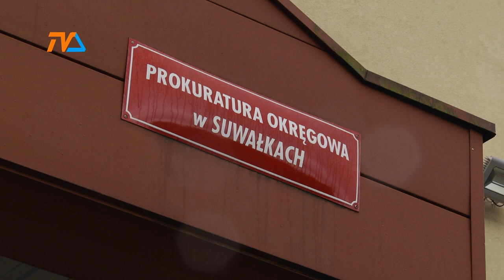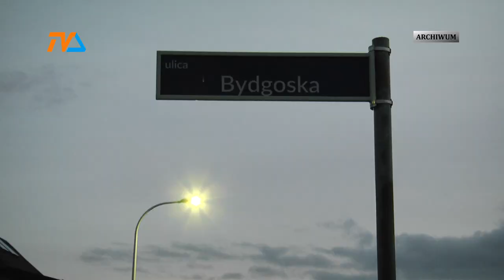Biegli ocenią poczytalność podejrzanego. Sprawa zabójstwa na Bydgoskiej. |TV SUWAŁKI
Urosła lista zarzutów postawionych podejrzanemu w śledztwie dotyczącym zabójstwa kobiety. Do zbrodni doszło w połowie października minionego roku.

foto: KMP Suwałki